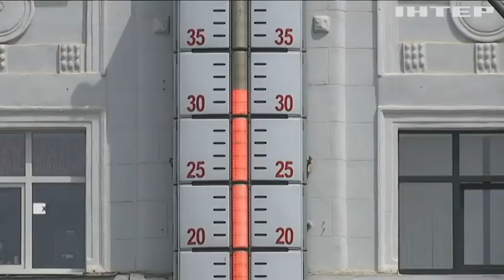Спека неможлива: як зберегти здоров'я у час рекордних температур?